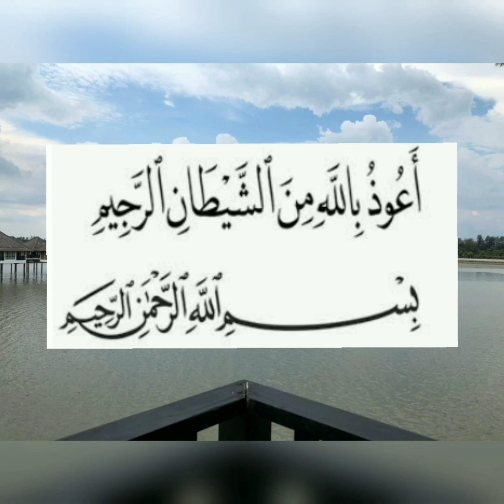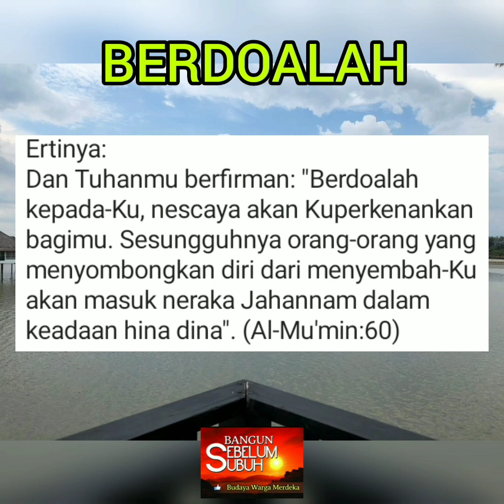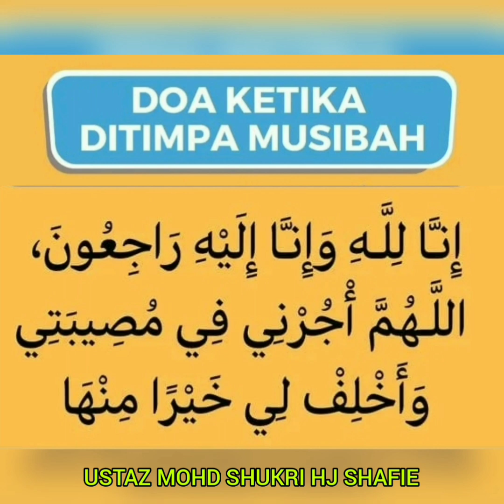anjuran agar melazimkan berdoa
Doa ketika ditimp Musibah